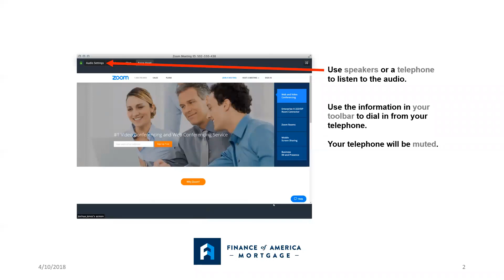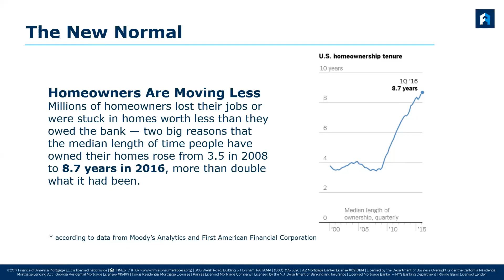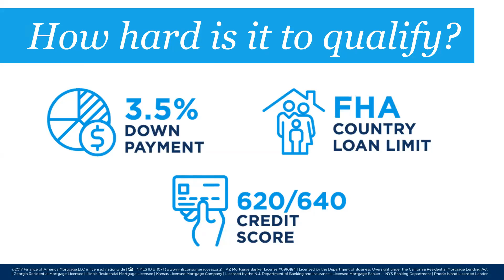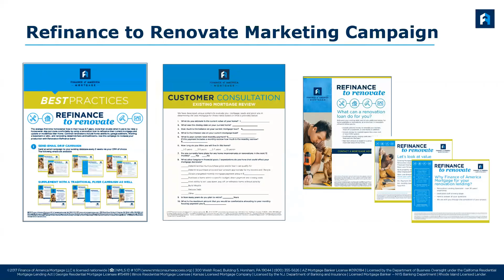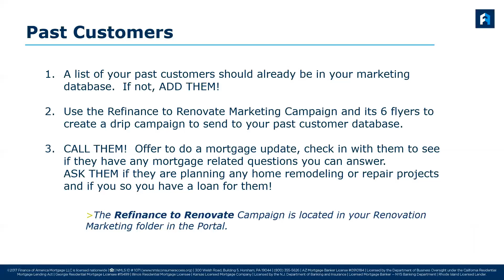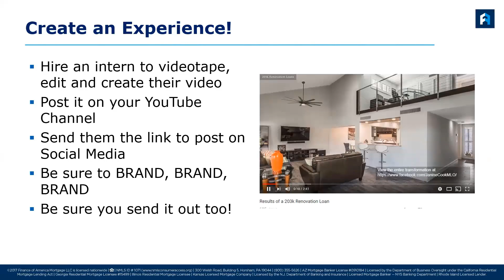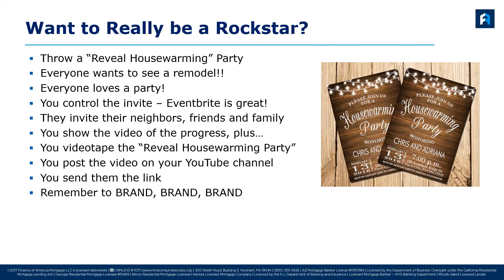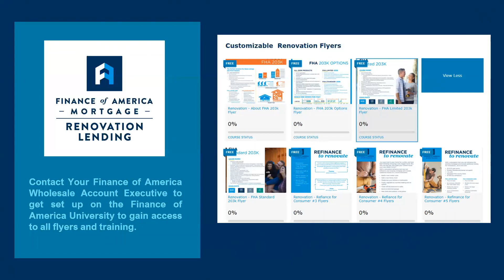Build a Refinance Marketing Campaign for Renovation Lending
People are staying in their homes longer! The length of time people have owned their homes rose from 3.5 years in 2008 to 8.7 years in 2016. Now is a great time to market to your database about Renovation Home Loans!

Ginger Bell, Education Specialist, Go2training and Lindy Pond, National Renovation Sales Manager, Finance of America, will share how to build a Refinance to Renovate Marketing Campaign!

Listen to the recorded webinar to learn about the tools readily available through Finance of America to build a marketing campaign for Renovation Refinances!

This recording provides a great overview of how to build an effective Refinance to Renovate Marketing Campaign.

Covered Topics:
•Current Remodeling Trends
•How to Build a Target List
•Pre-built Marketing Campaigns you Can Use Today!
•Important Refinance Renovation Reminders

If you are looking for ways to increase your business, the Renovation Home Loan may be just what you are looking for!